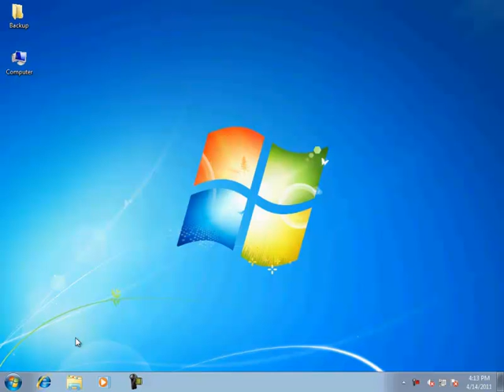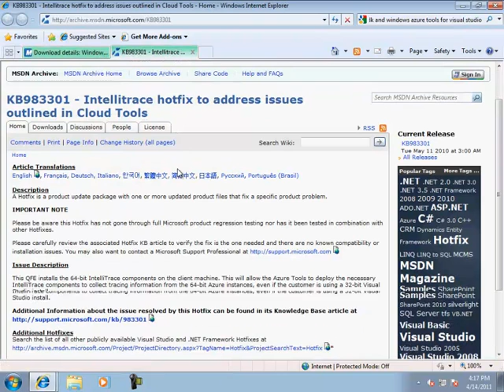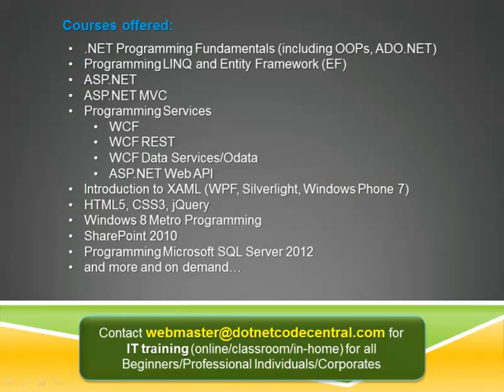03-Installing Microsoft Windows Azure Tools/SDK for Visual Studio 2010